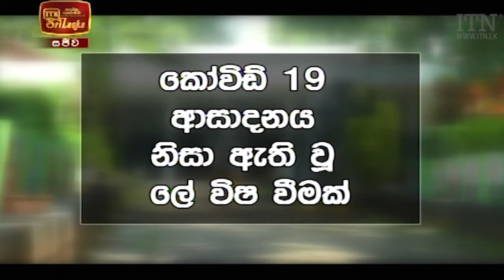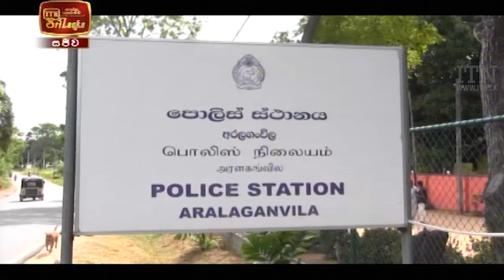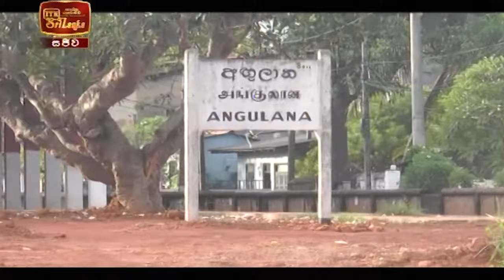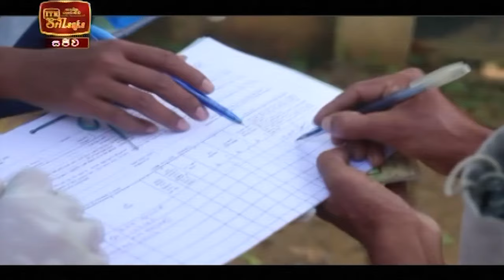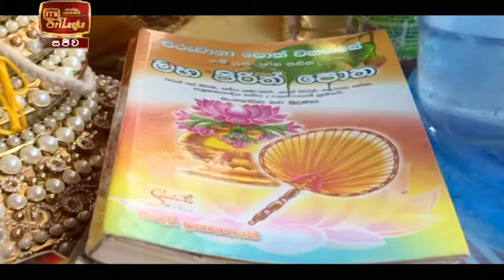ITN News 2020-11-24 | 12.00 PM